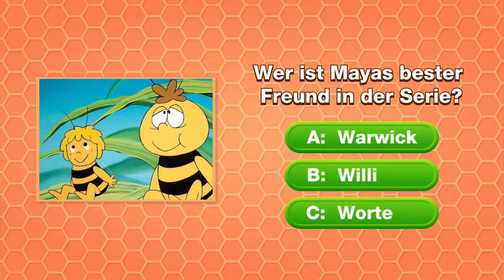wordcrazede zy skp 动画主题bienemaja2 16x9 v230418zy001skp